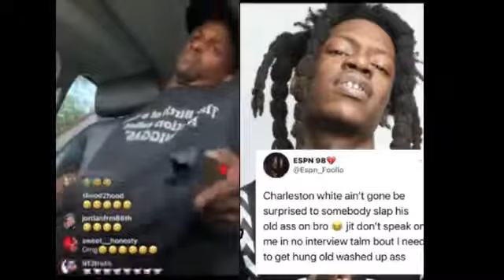You'll Die. Your Mother Will Bury You" Charleston White Gets At Florida